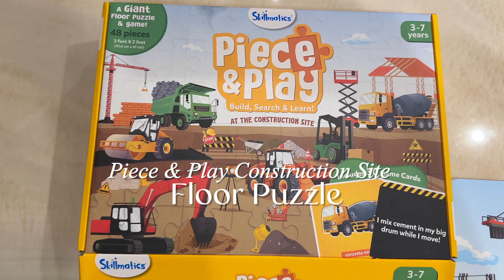Piece & Play: Construction Site Floor Puzzle + Game Cards 🚧🧩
Spark creativity and learning with the Piece & Play Construction Site Floor Puzzle and Game Cards set! 🌟 This engaging puzzle features a vibrant construction site design, perfect for little builders. It also includes game cards to enhance playtime, making it both fun and educational. This set is a great addition to any playroom, ideal for developing problem-solving skills.

CANADA 🇨🇦 👇

Similar Items:

5-in-1 Wooden Jigsaw Puzzles with Iron Box

4-in-1 Wooden Jigsaw 12-Piece Puzzles

6 in-1 Montessori Cube Puzzles for Toddlers

6 Pack Animal Toddler Jigsaw Puzzles

Wooden Block Puzzles for Kids

UK 🇬🇧 👇

Similar Items:

Race Around the World Tracks Cardboard Jigsaw Floor Puzzle

Dinosaurs Puzzles in a Box

Puzzles Toy in Box, Jigsaw Animal Travel Puzzles

Animal Wooden Dress-Up Puzzles

4 in Box (12, 16, 20, 24 Pieces) Jigsaw Puzzles for Kids

More Similar Items:

4-in-1 Princess Wooden Jigsaw Puzzles for Kids

4-in-1 Emergency Vehicle Jigsaw Puzzle

Vehicles 4-in-1 Wooden Jigsaw Puzzles in a Storage Box

Farm 4-in-1 Wooden Jigsaw Puzzles in a Storage Box

7 Tips to Organize and Prepare Your Home for the Holidays